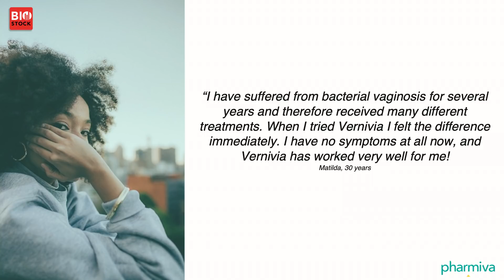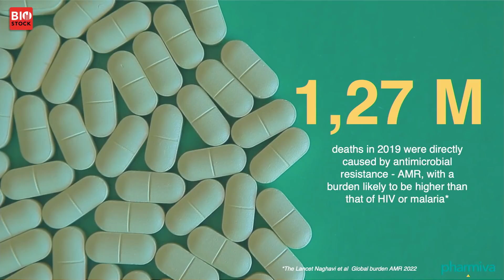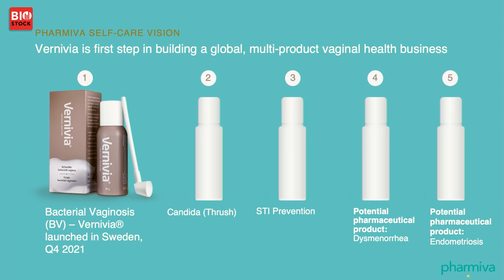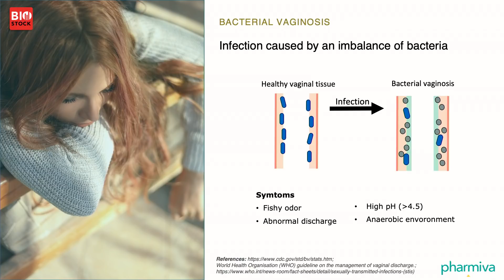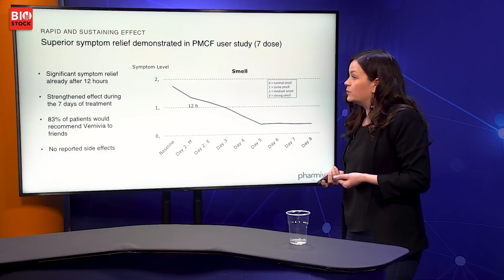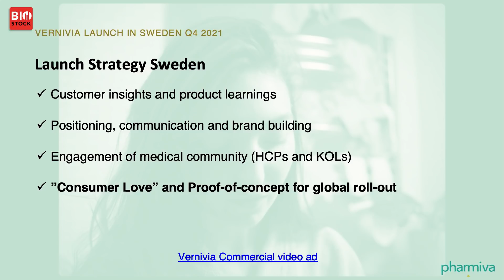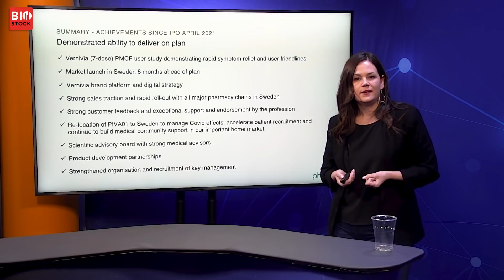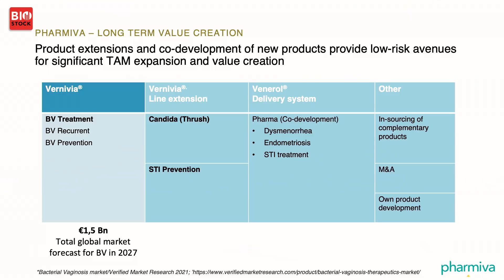BioStock Investor Meeting March 2022 | Pharmiva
Deputy CEO Karoline Akerjordet presents Pharmiva at BioStock Investor Meeting in March 2022.

0:00 Welcome
0:15 Introduction to Pharmiva
0:55 Treatment of vaginal infections
1:23 Bacterial vaginosis
2:30 Unmet need
3:03 Company highlights
4:10 Pipeline
4:47 Market
5:19 Bacterial vaginosis affects women's lives
5:56 What is bacterial vaginosis?
6:46 Vernivia
7:11 Proof-of-concept study
7:39 User study
8:07 Competitors
9:08 Ongoing clinical study
9:22 Launch strategy Sweden
9:50 Targeting healthcare professionals and KOLs
10:40 Sales
11:16 Summary
12:22 Expansion plans
13:06 Long-term value creation
13:40 Q&A